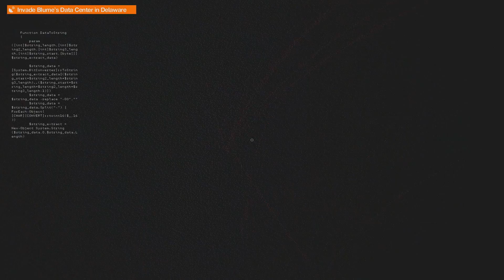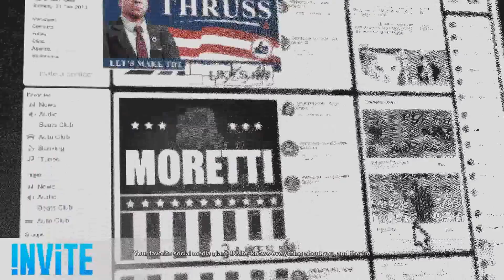Watch_Dogs 2 - Part 17 - (Hacking Around The World)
• Part 17

• (Hacking Around The World)

• PS4 Gameplay

• No Commentary

• HD